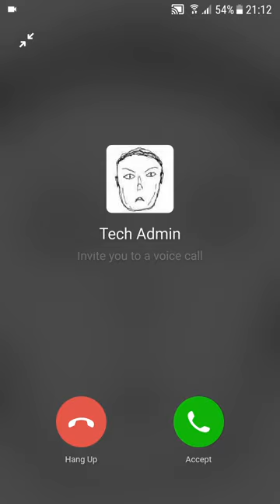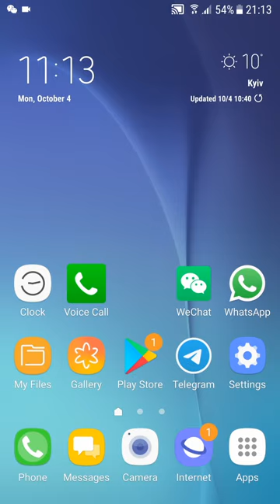Samsung Galaxy Android 7 WeChat App Incoming and Outgoing Voice Calls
Testing WeChat app incoming with authentic ringtone sound as well as outgoing voice call on a Samsung Galaxy phone with Android 7 (Samsung Experience).

00:00 Checking Android version
00:13 WeChat incoming call
01:00 Outgoing voice call